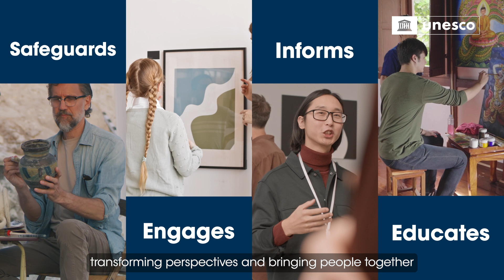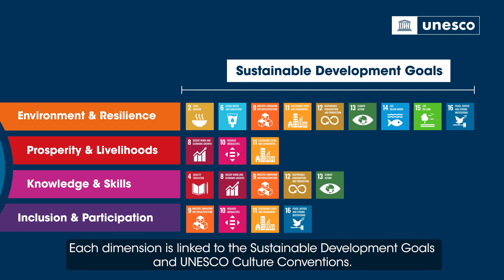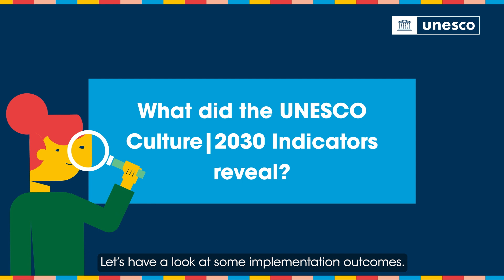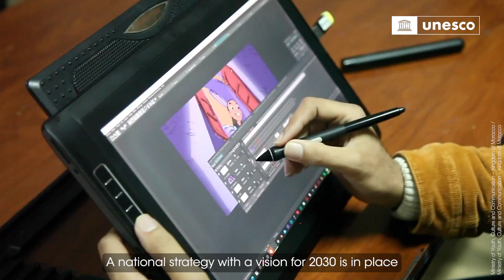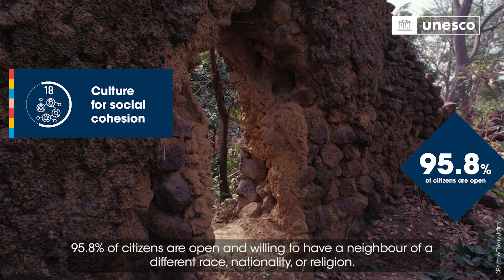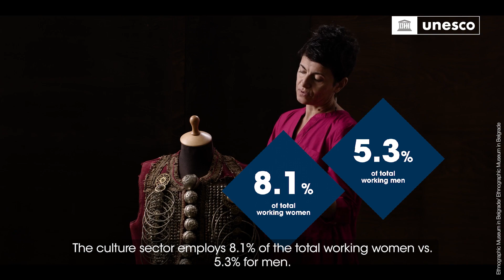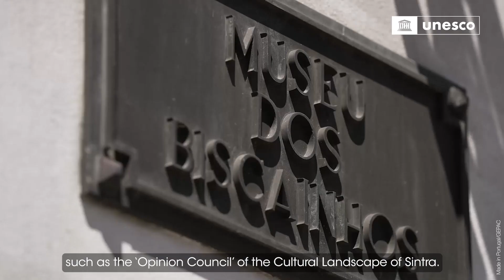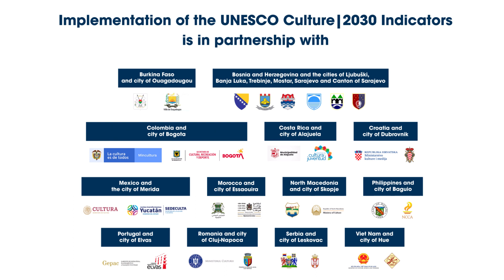Implementation of the UNESCO Culture|2030 Indicators 2021-2022 (EN)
Have a look at some outcomes of the first phase of implementation of the UNESCO Culture|2030 Indicators in countries and cities from all regions of the world.